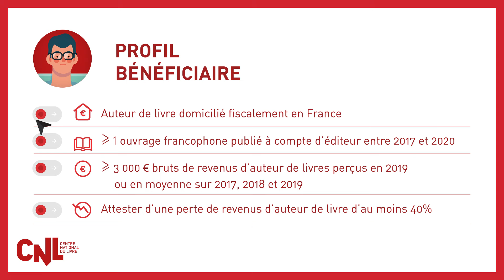[CNL] Tuto | Aide exceptionnelle aux auteurs : comment procéder ?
Le CNL réactive le fonds d’aide d’urgence aux auteurs de l’écrit à partir du 19 juillet 2021 en le dotant d’1M€ et met ainsi en œuvre une mesure du plan artistes-auteurs annoncé par la ministre de la Culture, le 18 mars 2021.

Préalablement au dépôt de toute demande d'aide, une étape de vérification de leur éligibilité au dispositif est indispensable.

Suivez le CNL sur toutes les plateformes sociales :

● Facebook : Centre national du livre